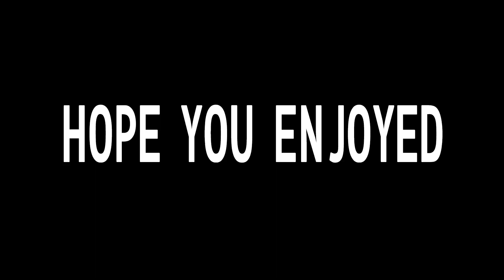THIS IS WHY HE STOPPED WORKING FOR ASH…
If you're this far down in the description comment 'Ellis is better' down below x